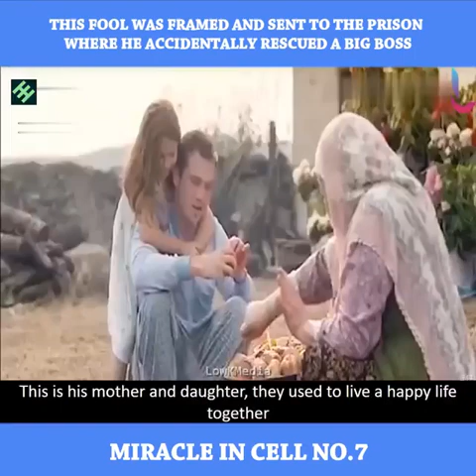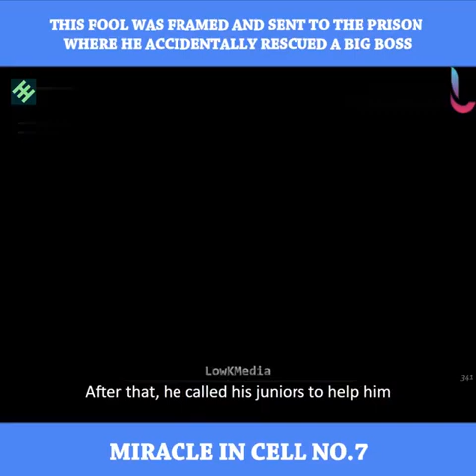THIS RETARD IS FALSELY ACCUSED OF MURDER AND SENT TO JAIL *WHAT HAPPENS NEXT WILL SHOCK YOU*